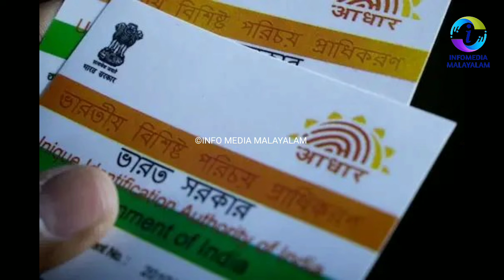കുടിശ്ശിക പെൻഷൻ 4800/- വിതരണ തീയതി പുറത്ത് ⛔ഇവർക്ക് ലഭിക്കില്ല ⛔ഇങ്ങനെ ചെയ്യണം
മസ്റ്ററിങ് പുതിയ അറിയിപ്പ്⛔മാർച്ച്‌ 31 അവസാന തീയതി?⛔ഭക്ഷ്യ വകുപ്പിന്റെ പുതിയ അറിയിപ്പ് ഇങ്ങനെration

നിങ്ങളുടെ പെൻഷൻ വിവരം അറിയാൻ ഇവിടെ CLICK ചെയ്ത് DETAILS കൊടുക്കുക

pension distribution date‼️free 5 lakh health insurance RSBY CARD BOOSTER DOSE VACCIN SCHOOL RE OPEN

pension mustering‼️all ration card holders must watch / freekit,smart ration shop,

Kerala lockdown | Very important information | Latest news | bank moratorium subsidy new loans pinarayi Vijayan 2.0
kerala lockdown latest information / pinarayi vijayan / kisan samman nidhi / kerala weather updates

Kerala lockdown | Very important information | Latest news lockdown kseb latest info weather updates

Kerala lockdown | Very important information | Latest news | lockdown extented ? vaccination delta

Kerala lockdown new guidelines Lockdown latest information pinarayi vijayan

Kerala lockdown new guidelines Lockdown latest information TPR 24 pinarayi vijayan health department

All ration card holders must Watch‼️onam free foodkit pension distribution

Kerala lockdown | Very important information | Latest news | lockdown extented delta kerala weather
All ration card holders must watch / apl bpl ration card lockdown special

All ration card holders must watch  | apl bpl ration card lockdown

 freekit | special

happy news to all ration card holders | April ration distribution | March kit April kit apl bpl ration card

All ration card holders must watch | ration shop | white ration card |
Very Happy News For|APL Blue and White Ration card|Election special Rice|

SAVE

pension distribution / all rationcard holders must watch

റേഷനും പെൻഷനും വാങ്ങുന്നവർ നിർബന്ധമായും കാണുക ⛔പുതിയ അറിയിപ്പ് ⛔നിങ്ങളുടെ റേഷൻ നഷ്ടമാവുമോ?

All ration card holders must Watch‼️onam free foodkit pension distributio